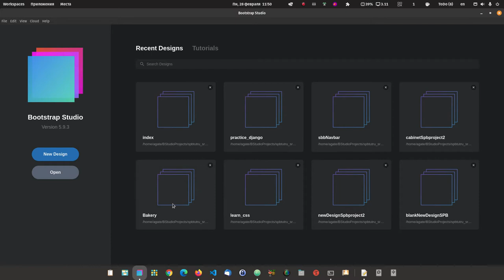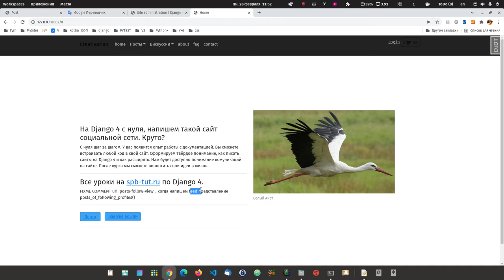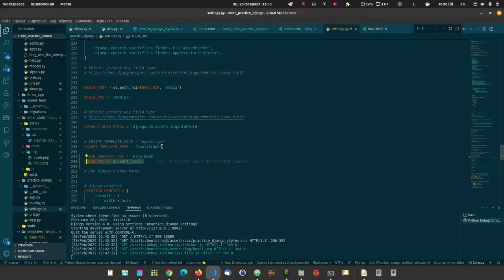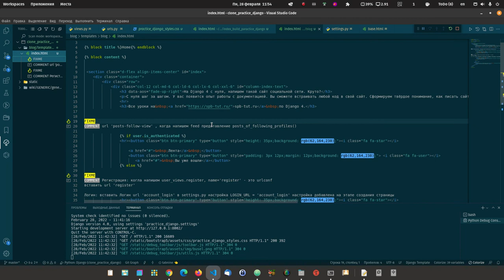59. Продолжаем писать сайт на Django4. Для написания первой страницы, что нужно сделать?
59. Продолжаем писать сайт на Django4. Обзор. Пишем первую страницу.
На самом деле страница вроде бы пустячная, но действий очень много, тем более много чего у нас ещё не написано.
Поэтому давайте разберём что будем делать и главное, как будем себе комментировать что нужно сделать далее.

Может ли у меня не получится стать программистом? Нет Не может.

Подведём итог первых 6-ти уроков.
Подведём итог:
Мы действовали, так как действуют веб разработчики, прошли весь цикл работ. Я не вижу, что здесь может быть сложного.
Сложного ничего нет при условиях:
Мы прошли уроки с начала и усвоили их, тогда нам не нужно отвлекаться на понимание джанго, а тупо писать в кайф.
Дальше мы будем делать тоже самое, просто будет становится сложнее и сложнее и здесь важно последовательное усвоение предыдущего материала, если же это не делаем, а бежим и не следуем советам моим, то сильно будем тормозить и  недопонимать дальнейший материал, так как я не повторяю то что пройдёно и дальше просто будет все сложнее и сложнее и добавится ещё связи между приложениями.
По большому счёту все очень просто, повторяю, если предыдущий материал пройдён с нуля и согласно рекомендациям, которые даются.
Вы заметили почему было легко, потому что у нас была чёткая цель, мы не тормозили на незнании документации Джанго и на поиске каких то решений.
Поздравляю, что Вы себя почувствовали разработчиком. Приятное чувство.
Вывод.
Мы прошли уже более 200 уроков Джанго и более 200 урокв питон, котлин, JS.
Вы уже вполне можете ответить на такой вопрос, который вас интересовал ранее скорее всего.
Может ли у меня не получится стать программистом? Нет Не может. (условия вы прочитали выше).
Ничего не выполнимого нет. Дело в отношении и решении нашем.